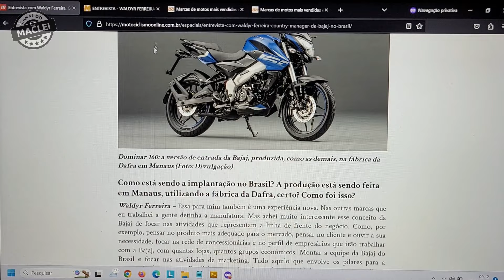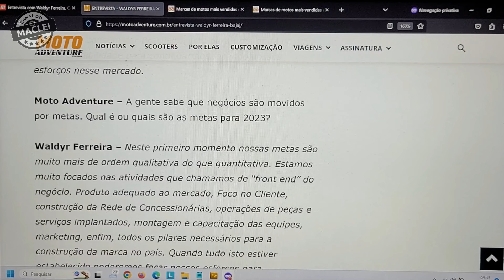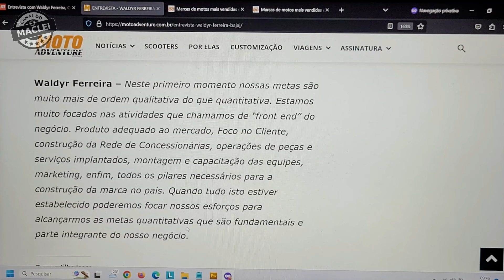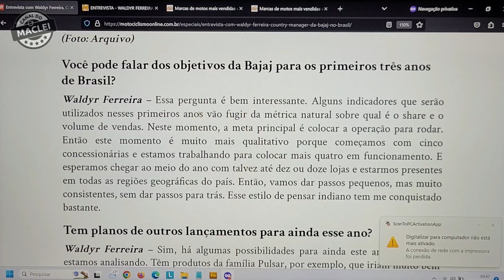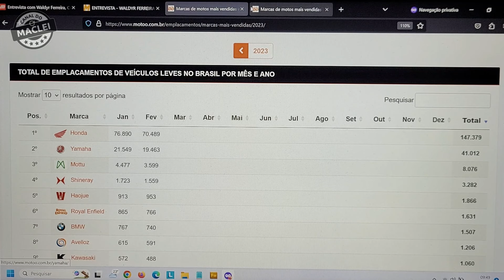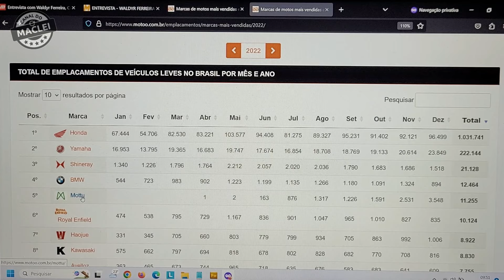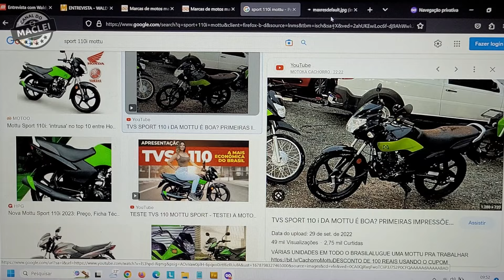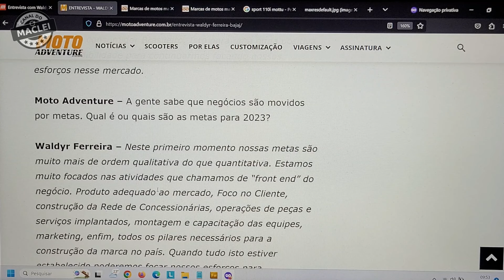MAIOR ERRO DA BAJAJ NO BRASIL!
Pessoal, dessa vez expliquei porque na minha opinião a Bajaj pode ter prazo de validade no Brasil, o vídeo ficou grande mas está muito bem detalhado. Também falei sobre qual foi o maior erro da Bajaj para que suas motos de 160 e 200 cilindradas tenham um número de vendas muito baixos em comparação com a Dominar 400.

Aprenda gratuitamente como planejar sua viagem de moto! Vai pegar a estrada e o único planejamento que tem em mente é tirar a moto da garagem? Nesse artigo vou explicar tudo que você precisa saber para que seu passeio seja um sucesso

Tenho visto muitas perguntas se a Suhai Seguradora é de confiança. Bom, dessa vez expliquei como recebi da Suhai a indenização do roubo da minha moto. Informei todas as datas e prazos de cada etapa. No final dei meu feedback e se fiquei satisfeito. Assistam ao vídeo e tire suas próprias conclusões

Gostou do conteúdo? E não se esqueça de me seguir lá no Instagram, procure por @macleioficial ou pelo para ficar por dentro de postagens exclusivas!

*IMPORTANTE*
Você tem alguma ideia para o canal, algum elogio, reclamação ou proposta comercial? Ou quer ajudar o canal adquirindo 2 adesivos por 15 reais, com frete grátis por carta simples?

*DESCRIÇÃO*
Olá, meu nome é Maclei Tozzato e aqui no meu canal publico vídeos sobre mecânica de carro e de moto, instalação de acessórios, vlog, manutenção residencial, tecnologia, dicas do tipo faça você mesmo e muito mais! Sempre busco passar informações úteis para ajudar a todos, sem distinção de nível de conhecimento.